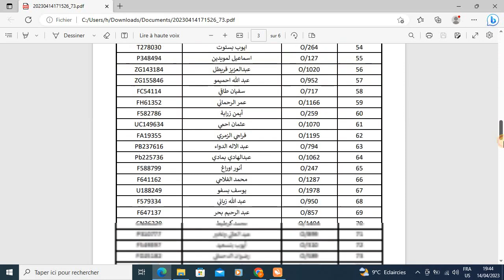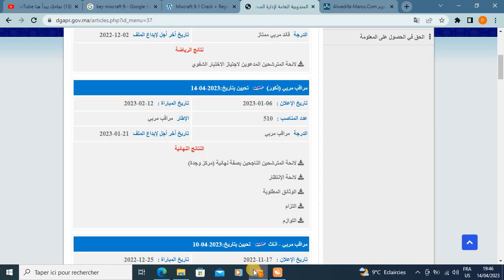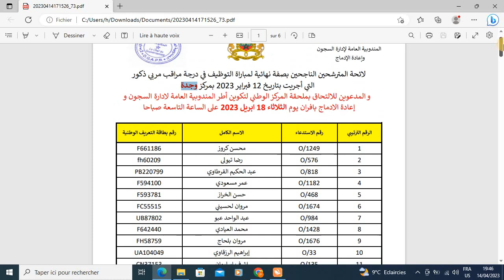25 octobre 2023(1)